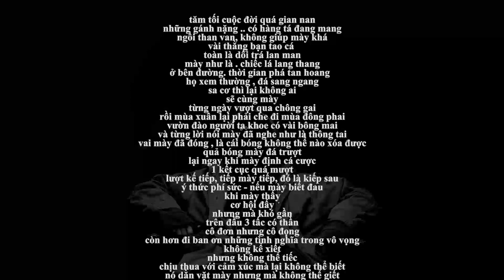TT - hades / demo 2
© Bản quyền thuộc về HADES